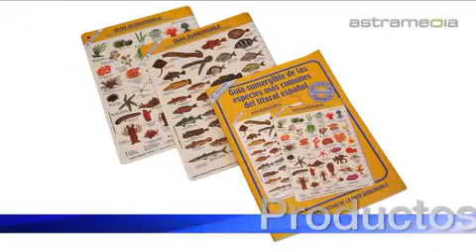ZOEA Difusión e investigación del medio marino - Madrid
ZOEA, aquí puedes hacer desde tu primer curso de buceo hasta formarte como instructor. La metodología de enseñanza es la establecida por la organización internacional PADI.